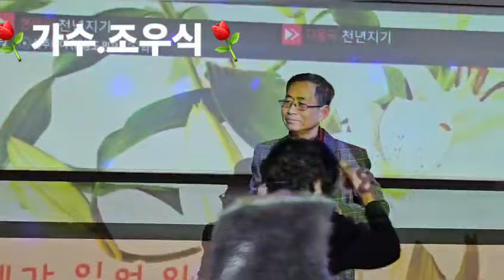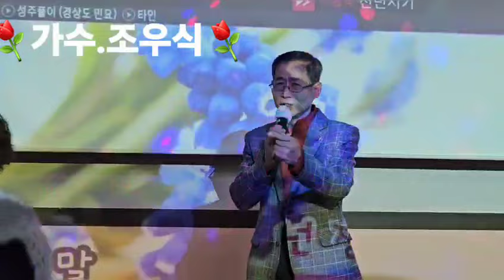가수.조우식 ㅡ천년지기. 불우이웃돕기 성금전달식에서 이웃사랑 운동본부 봉사단